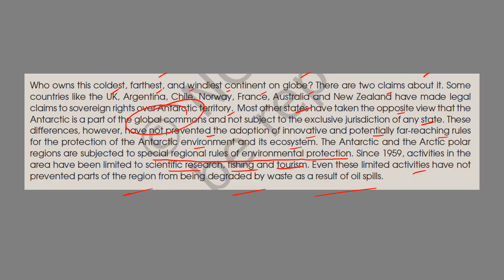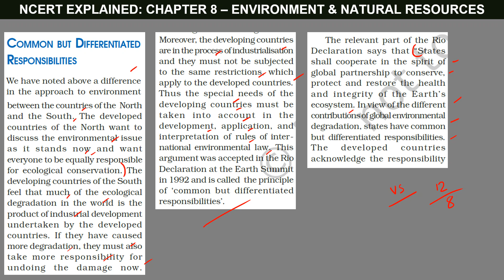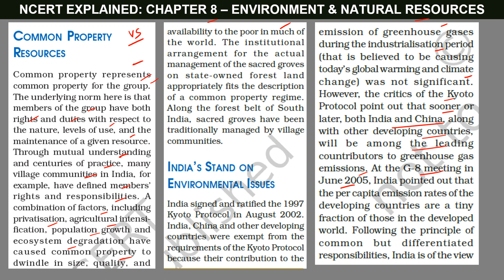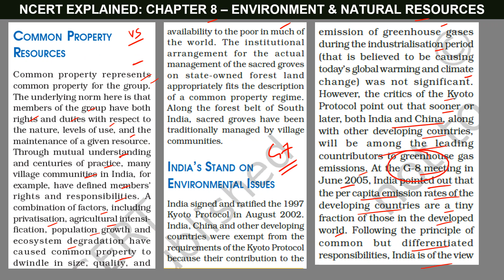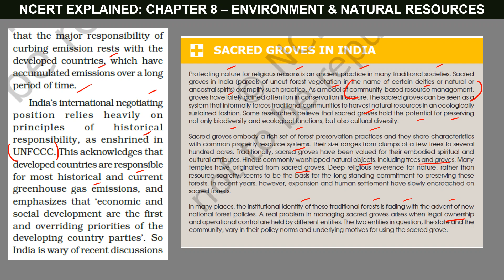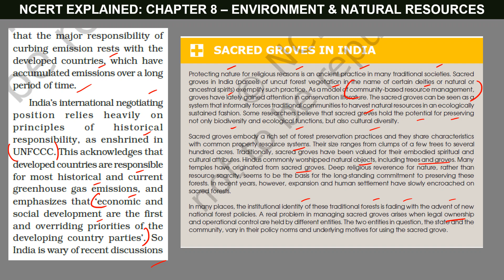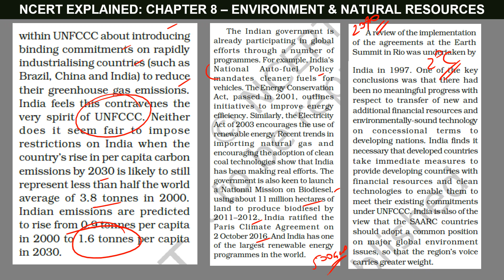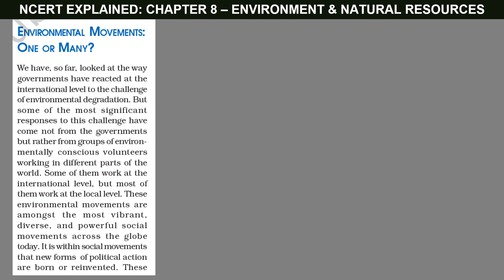(P04C8 12th NCERT Book) ENR | Common property Resources | India’s stand on Environmental issues